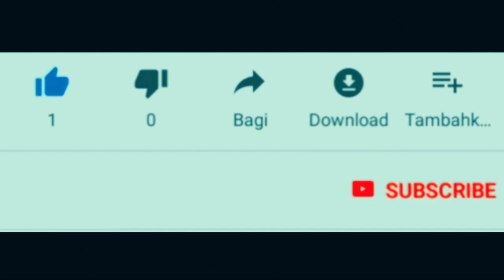Suzuki Nex 2 2020 warna unik fancy dynamic - siap menemani next 2 cross terbaru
Suzuki Nex 2 terbaru ada warna unik. Selain dikabarkan akan ada suzuki nex 2 dengan setang adventure warna suzuki nex 2 juga ada warna fancy dynamic.